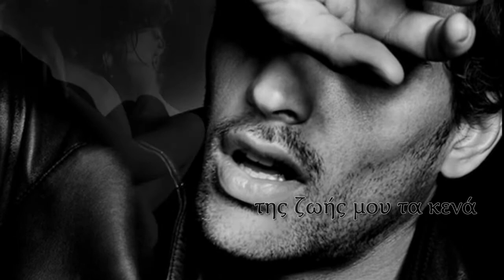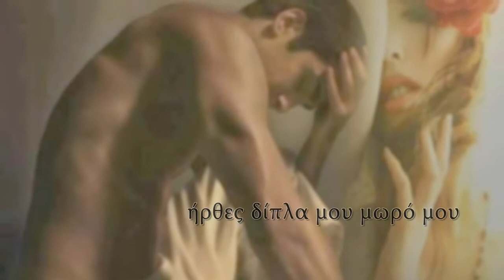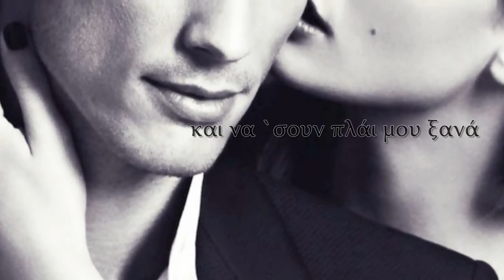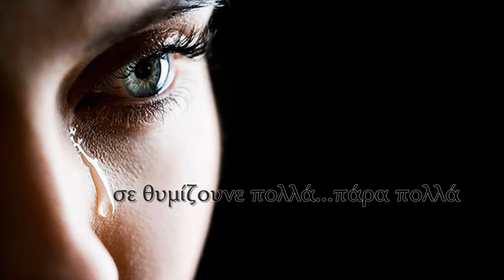Χθες το βράδυ στο όνειρο μου - Σταμάτης Γονίδης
Σταμάτης Γονίδης / Χθες το βράδυ στο όνειρο μου.